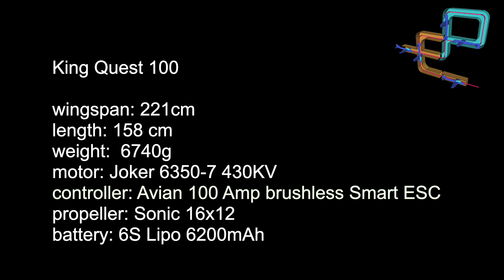VQ King Quest 100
length: 1.58 m

weight: 6740 g

motor: Joker 6350-7 V3 430KV

controller: Avian 100 Amp brushless Smart ESC with BEC

battery: 6S 1P 6200mAh 30C

propeller: Sonic 16x12